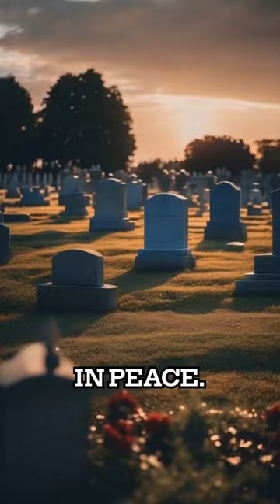Escape Room Tragedy, 2018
Tragic events at an escape room in Poland claim five young lives.